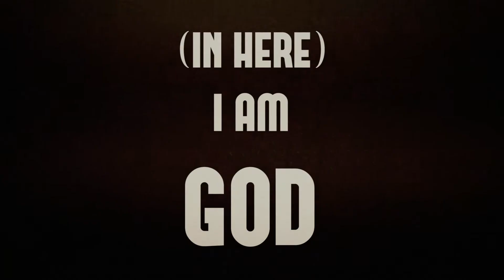(in here) I Am God - Trailer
Trailer for the award winning short film, (in here) I Am God.

In a remote war bunker a ruthless general exerts his will on a dedicated woman and an ambitious soldier.

This beautiful, devastating drama was inspired by writer, producer Nima Forghani's experience growing up in 1980’s Iran; a country shattered by the Islamic revolution and war with Iraq.

A Film by: Nima Forghani, Joseph Seuferling, and Byron C. Miller
Produced by: Nima Forghani
Directed by: Joseph Seuferling
Story by: Joseph Seuferling & Nima Forghani
Screenplay by: Byron C. Miller
Edited by: Byron C. Miller

Starring:

Tiffany Astrid as The Woman
Douglas Mckenney as The Soldier
and
Nima Forghani as The Monster

Best Picture. SHORELINE SHORT SHORT FILM FESTIVAL. 2019

Best Director.
Best Cinematography.
Best Editor.
Best Costume. LA LIVE FILM FEST. 2018

Silver Award. Best Indie Short. INDEPENDENT SHORT AWARDS. LA 2018

Indepentration Award. STIFF. Seattle 2018